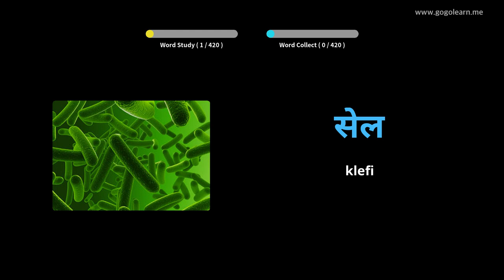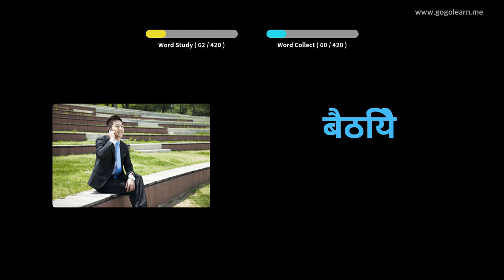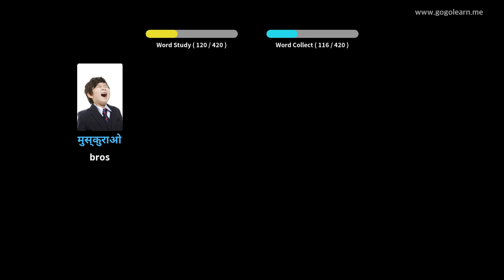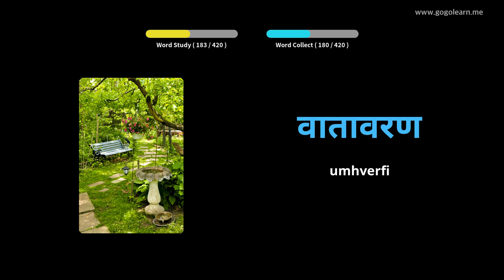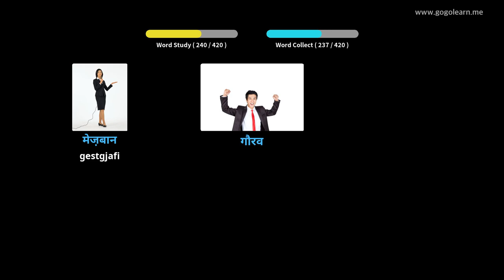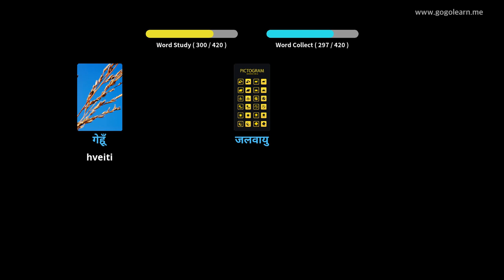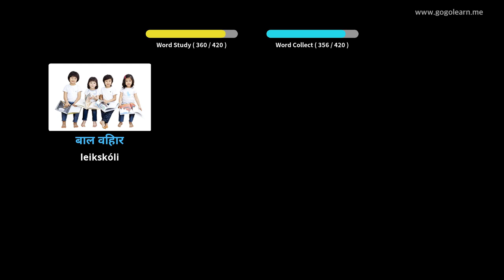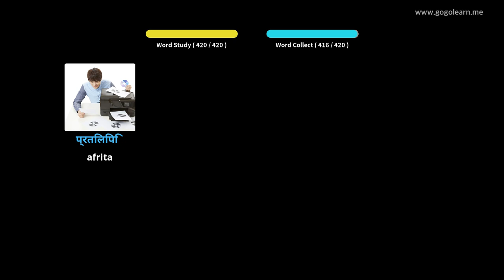Lærðu Hindí Í Gegnum Myndir |Hindí Orðaforði Miðskóli 3 | Golearn